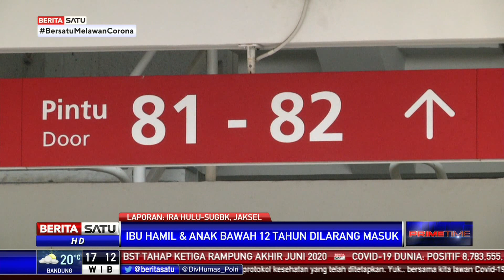GBK kembali Dibuka, Anak-anak dan Ibu Hamil Dilarang Masuk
Selama masa Pembatasan Sosial Berskala Besar transisi diterapkan di Jakarta, tempat-tempat umum diwajibkan menjalankan protokol kesehatan yang ketat. Salah satunya di Stadion Utama Gelora Bung Karno yang tidak mengizinkan anak di bawah 12 tahun dan ibu hamil masuk ke wilayah ringroad GBK.